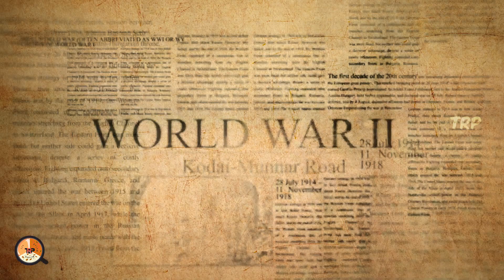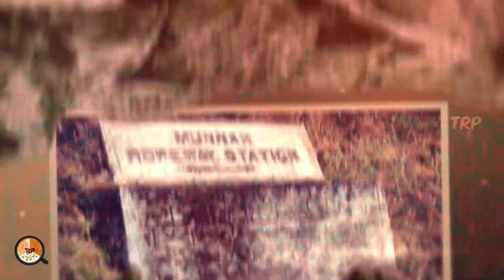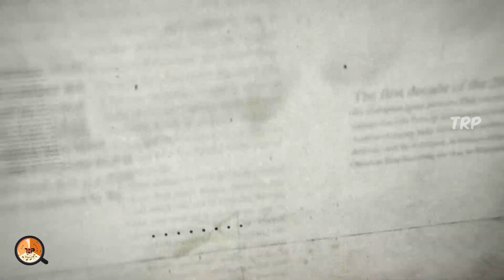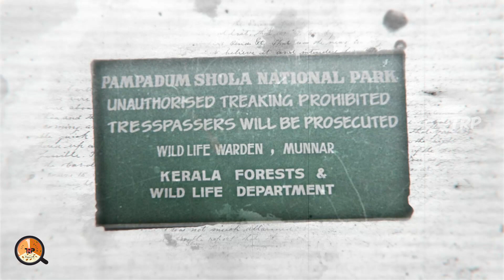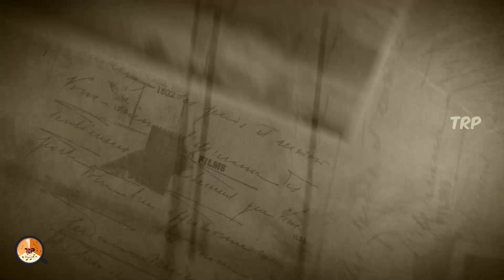Shortcut for Kodaikanal To Munnar| Save 160km | How to Reach?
Kodaikanal To Munnar| Escape Route | Save 160km | How to Reach?

The Kodaikanal–Munnar Road (old SH-18) was located in Dindigul District and Theni District of Tamil Nadu and Idukki district of Kerala in South India. It covers 81 kilometers (50 mi) from Kodaikanal to Munnar. The road was improved by the British in 1942 as an evacuation route in preparation for a possible Japanese invasion of South India. With a maximum elevation of 2,480 meters (8,140 ft) just south of Vandaravu Peak, it was among the highest roads in India, south of the Himalayas, prior to its closure in 1990.